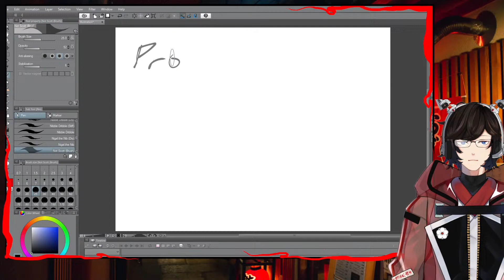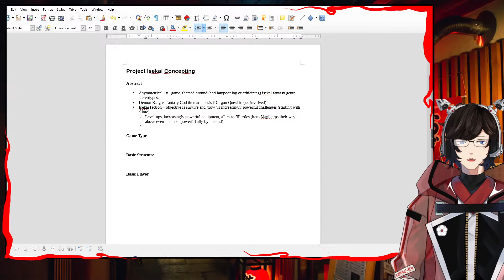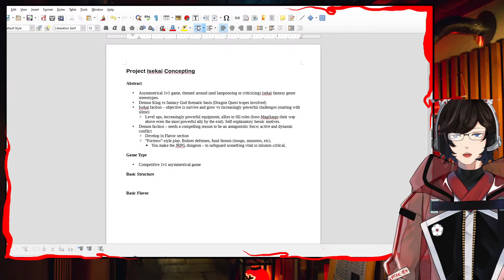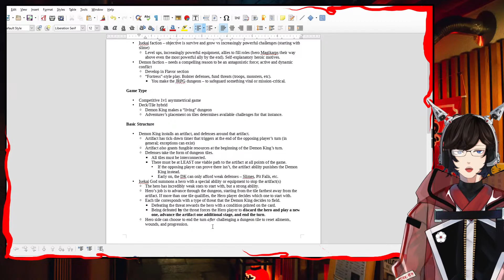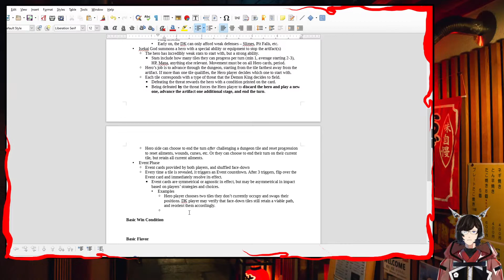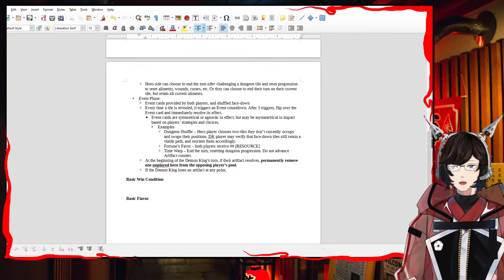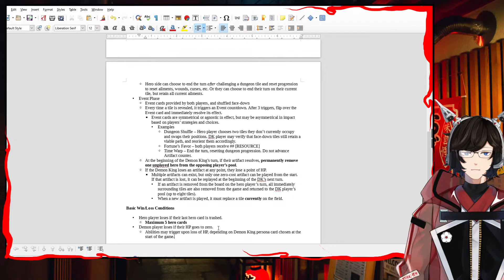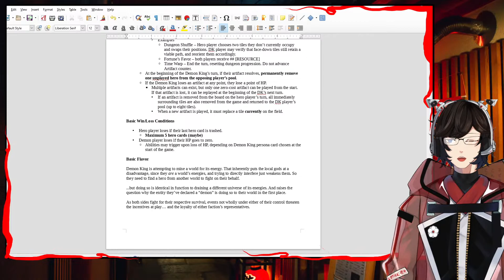Let's Design a Tabletop Game - Concepting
The Boardgame Workshop's hosting its yearly design contest! Let's see if we can't get an entry together by the deadline.

Stream music by Dark Fantasy Studio.

Stream images via Pixabay and Pexels.